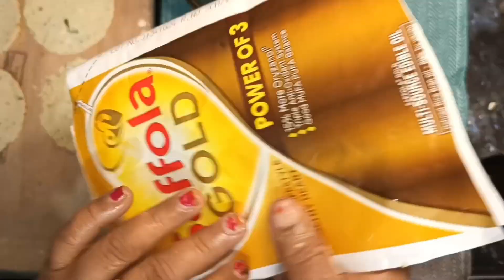సగ్గుబియ్యంతో చక్కలు చుక్క నూనె పీల్చకుండా ఎలాసగ్గుబియ్యం చక్కలుట్రెడిషనల్ ఫుడ్ytviral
నోరూరించే సగ్గు చెక్కలు
# tea time snak
# సగ్గబియ్యంతో  చేసిన ఏ recipe ఐనా కమ్మని రుచి,
# children like it
healthy bacteria ను పెంచుతుంది
# అజీర్తిని  తగ్గిస్తుంది
rich in fibre
protein, carbohydrate
low fat
# healthy,easy prosess
variety food
# వర్షం పడుతుంటే తినేది
Street food style
SUPARNAS TRADITIONAL LIFESTYLE
FAMOUS UTUBE RECIPES
utube recipe
traditional style
traditional utube chanal
famous recipes
Indian food
ammala recipes
with జీరా
బలాన్ని పెంచడానికి బాగా ఉయోగపడుతుంది

similar searches
rich fibre
improve digetion
improve metabolism